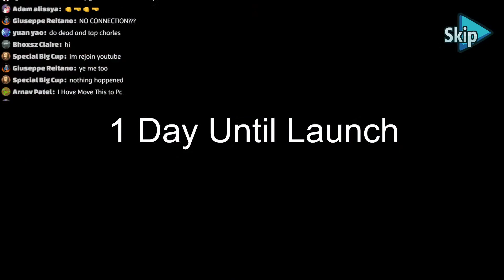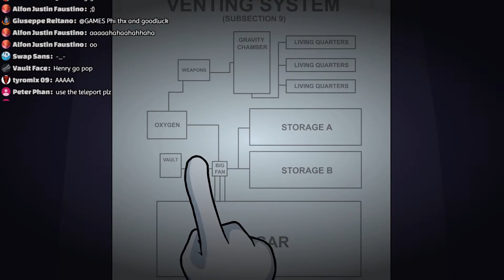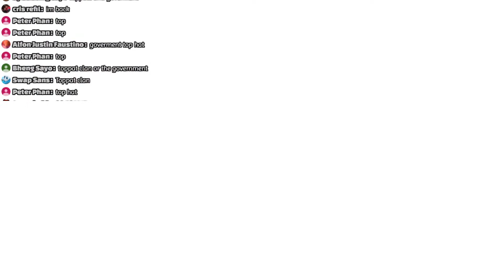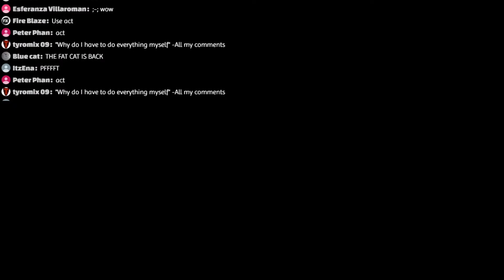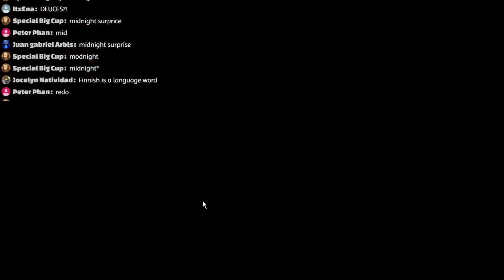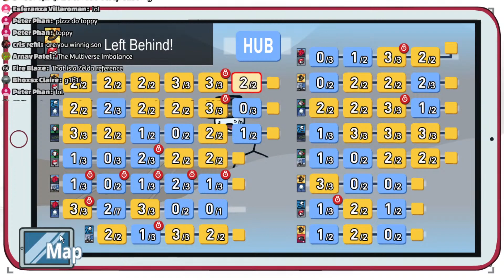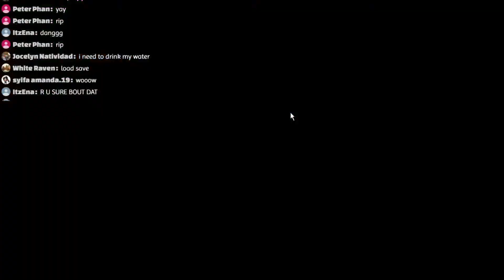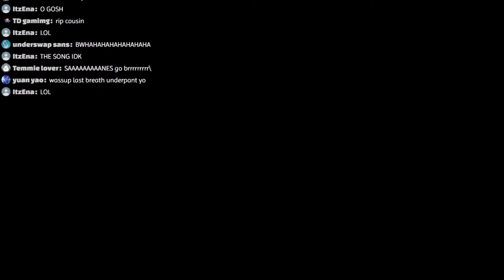Completing The Mission - The Henry Stickmin Collection! (ULB Secret Boss Fight as well)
Welcome to the stream! Be sure to have fun and be nice to everyone in the chat!

-Timestamps-
0:00 - Intro
2:23 - Completing The Mission - The Henry Stickmin Collection!
2:59:47 - Undertale Last Breath Secret Boss Fight

Can we hit 10 like's?

STAY AWESOME !